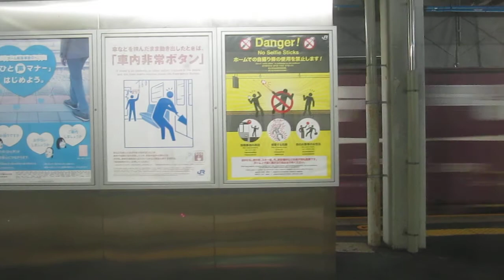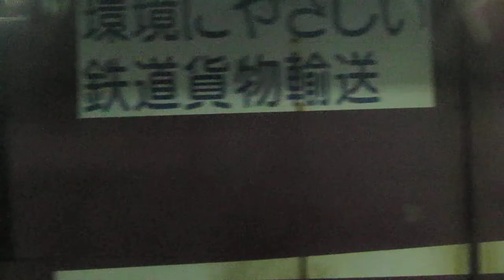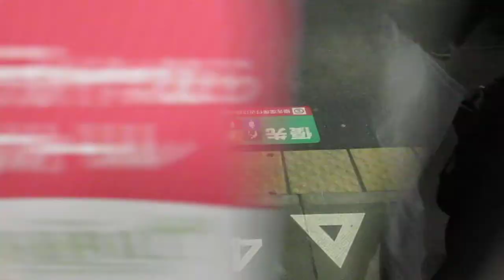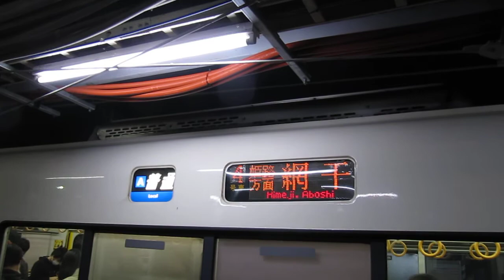JR西日本 223系2000番台 普通 米原行き 221系+223系6000番台 普通 網干行き EF510 ホイッスル 南草津駅 膳所駅 20170411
JR西日本
223系2000番台 普通 米原行き
221系+223系6000番台 普通 網干行き
EF510 ホイッスル